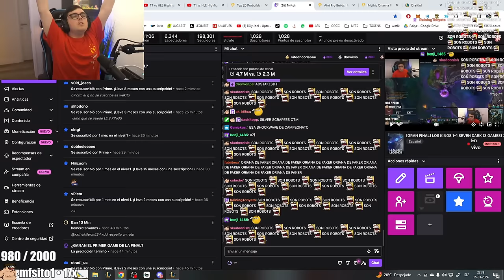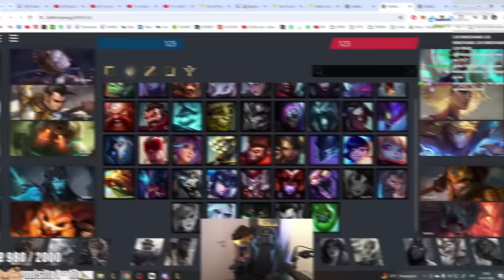LA FINAL MAS ESPERADA | K1NGS vs Seven Dark